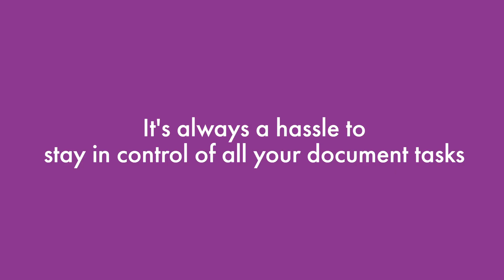Manage all tasks without the hassle - Try Cadac Organice TaskForce (SharePoint Add-in)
The bigger your project, the more control you need. Organice TaskForce empowers you to manage and share project information and documents, both inside and outside corporate boundaries. Regardless of the variety of stakeholders, you can easily plan tasks for all your team members, clients, suppliers, and regulatory authorities.

Organice TaskForce is a sanctioned tool because it's SharePoint-based that runs on both SharePoint Online (Office 365) and SharePoint On Premise (2013 and 2016). So you can stop relying on uncontrolled and unsanctioned methods of file-sharing and collaborating via email, Google Drive, Dropbox, and FTP servers.